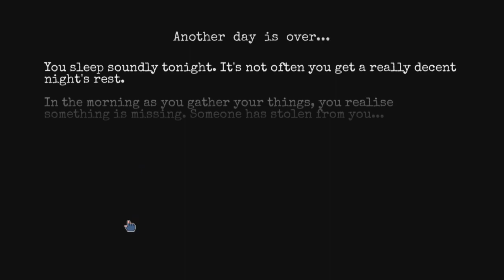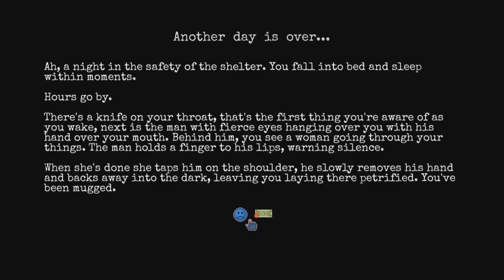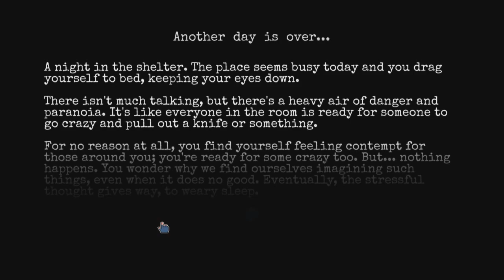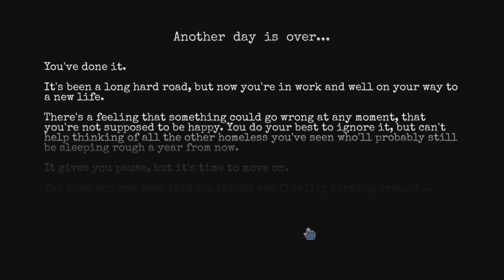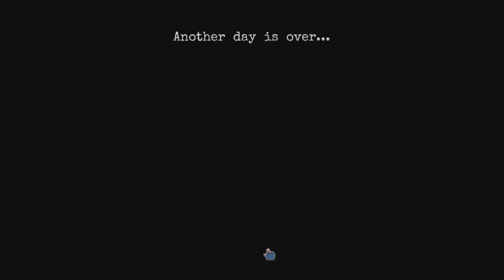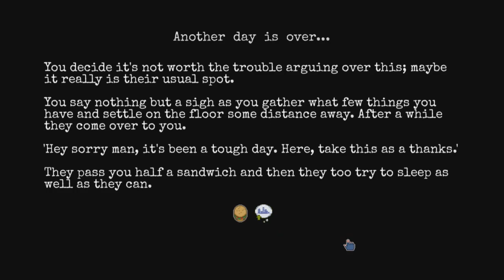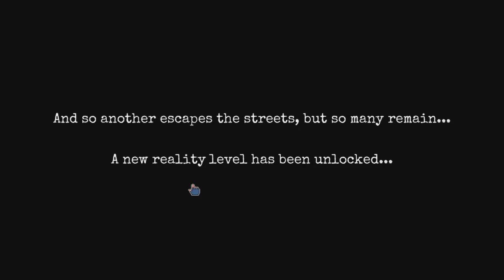CHANGE - A Homeless Survival Experience (EP 4) | STARTING A NEW LIFE?!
What's Up Guys? I'm Dhys, You're not and welcome to change. This may be the last few days of us living like a homeless and joining society and having a job. Can we get this to 10 likes for veteran